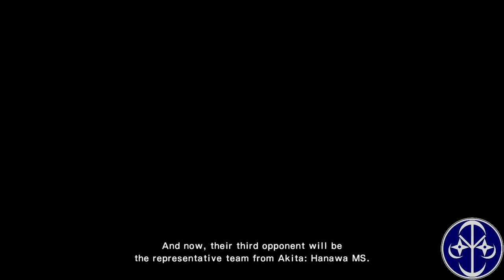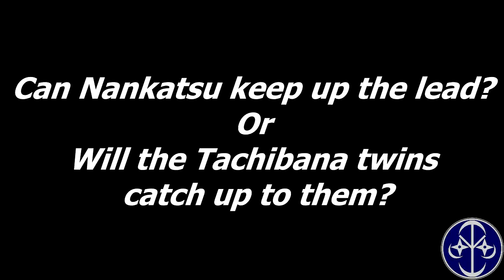Captain Tsubasa: Rise Of New Champions - PART 9 (Tachibana Twins: Skylab Hurricane)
This is my gameplay of Captain Tsubasa: Rise Of New Champions.